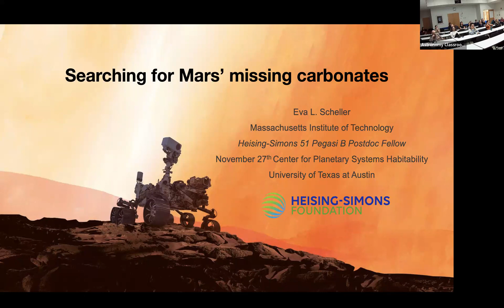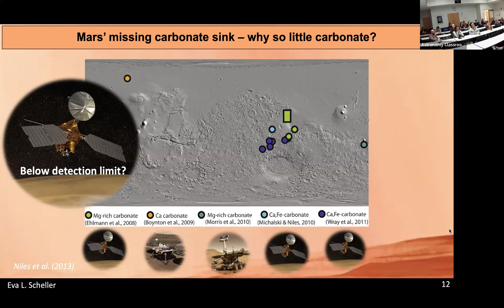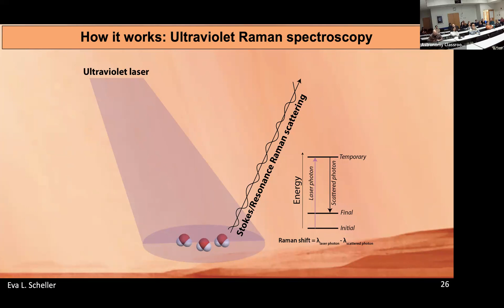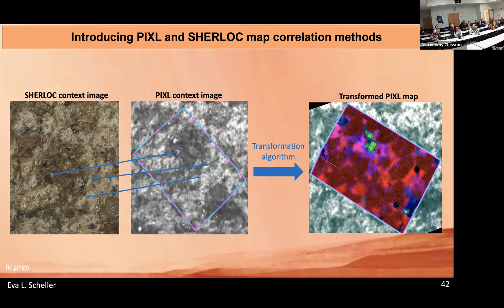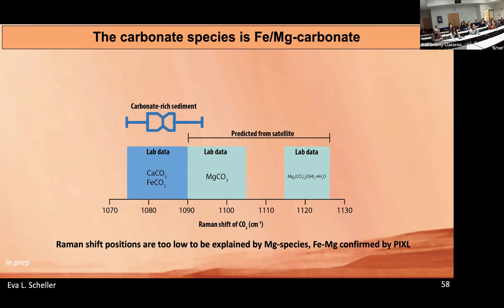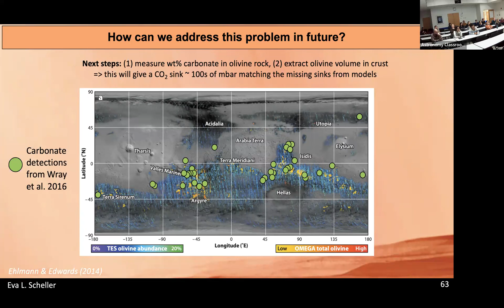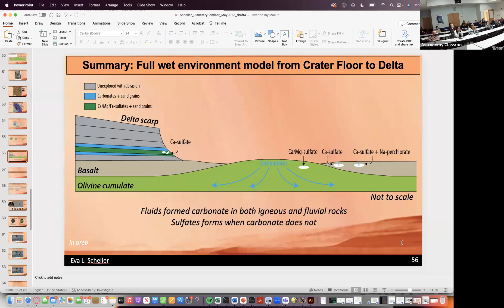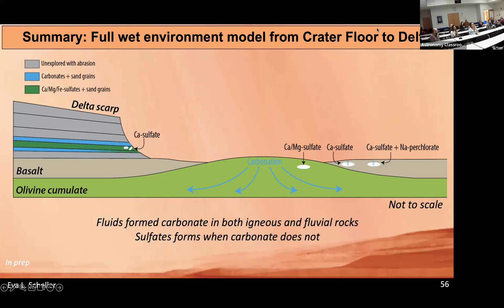UT Planetary Habitability Seminar: Eva Scheller, MIT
November 27, 2023. Talk given as part of the UT Center for Planetary Systems Habitability Seminar Series.

Speaker: Eva L. Scheller, Heising-Simons Postdoctoral Fellow, Massachusetts Institute of Technology

Title: Searching for Mars’ missing carbonates

Abstract: Mars’ current frozen conditions, marked by a thin 6 mbar CO2 atmosphere, contrast with its geological and mineralogical records of a once aqueous environment. These findings have fueled the hypothesis of a denser atmosphere on ancient Mars, raising pivotal questions about its thickness and subsequent depletion over time. On Earth, a CO2-rich atmosphere undergoes sequestration, transforming into carbonate minerals through aqueous interactions—a process anticipated to have occurred on Mars. Despite this expectation, the paucity of carbonates detected via orbiters and rovers on Mars’ surface has posed a conundrum, informally termed as “the missing carbonates”.

Upon the Perseverance rover’s landing in Jezero Crater in February 2021, it identified carbonate compounds within the ancient ultramafic terrain and the crater’s fluvio-lacustrine deposits – unpredicted by orbital datasets. Furthermore, the Perseverance rover confirmed that Mars’ carbonate formation is predominantly governed by carbonation, dictated by the dissolution kinetics of olivine in, specifically, ultramafic terrains in the crust. The Perseverance rover’s findings not only broaden our understanding of Mars’ atmospheric loss but also provide a geochemical framework indicative of low water activity. These revelations offer a significant leap towards unraveling the fate of Mars’ sequestered atmosphere, enhancing our comprehension of planetary atmospheric evolution. Join me as I delve into these fascinating developments and edge closer to solving the Martian carbon puzzle.

Biography:

B.Sc. in Geosciences, University of Copenhagen – 2017
M.Sc. in Geology, Caltech – 2020
Ph.D. in Geology, Caltech – 2022
Heising-Simons 51 Pegasi B Postdoctoral Fellow at MIT – 2022 to now
Member of Perseverance rover science team – 2018 to now.